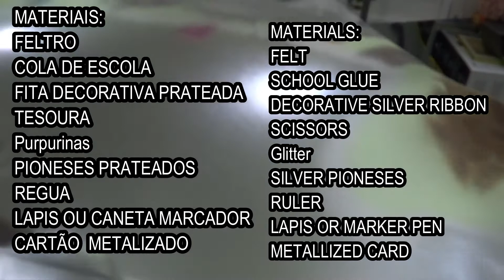DIY COMO FAZER PAINEL Decoração de Parede .Quarto ou Sala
Canal  artesanal,ideias para decorar
e muito mais,reciclagem,artesanato de papel
tutoriais ,Dicas e até videos para se divertir
Bem vindo